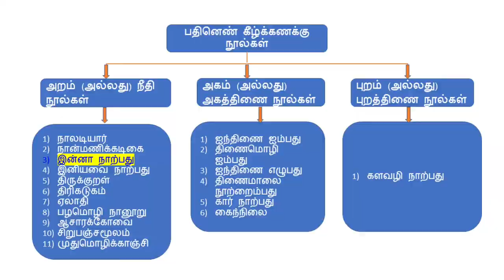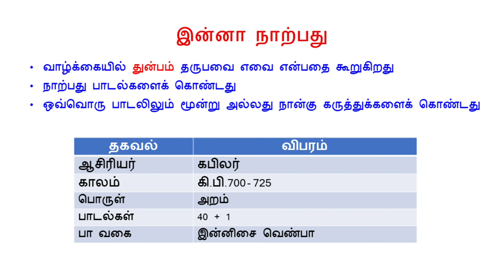இன்னா நாற்பது | பதினெண் கீழ்க்கணக்கு நூல்கள் | Inna Narpathu | Pathinen Keelkanakku Noolgal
தேமதுர தமிழ் வலையொளிக்கு வரவேற்கிறோம். இந்த காணொளி “இன்னா நாற்பது”   பற்றிய தகவல் பேச்சு.